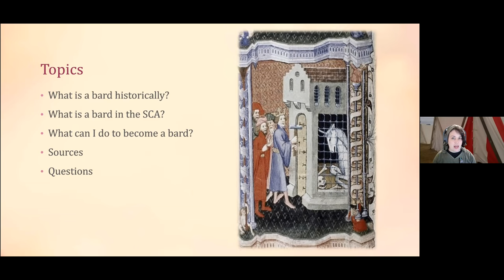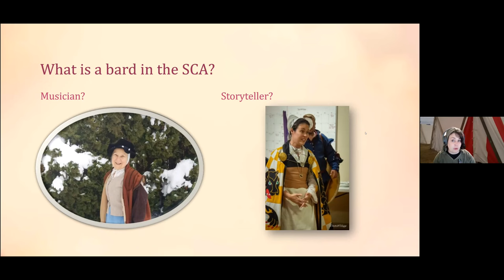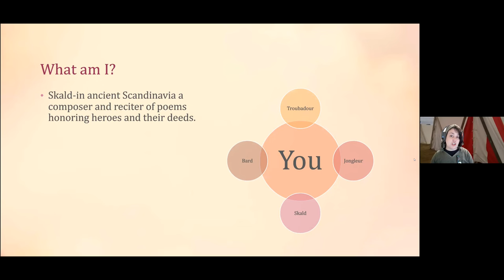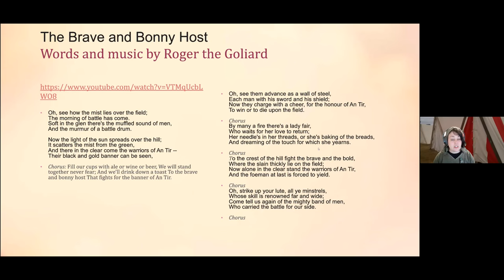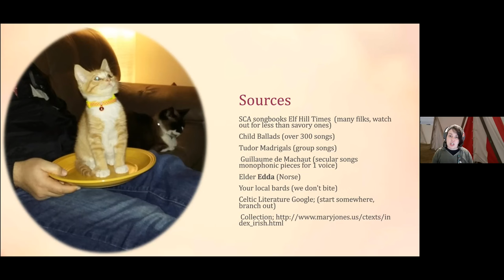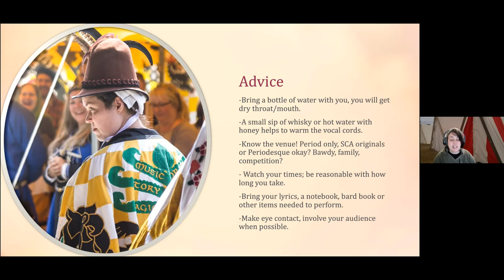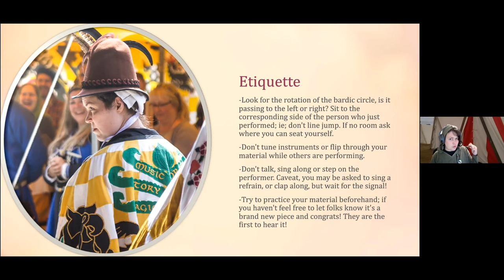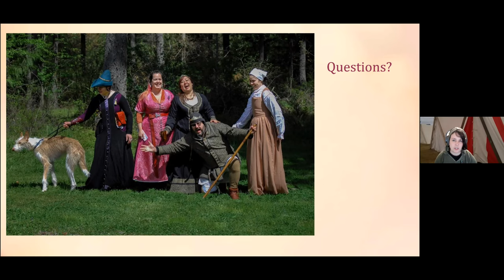Bardic 101 by Maire Blakater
Maire Blakater teaches "Bardic 101"
Maire, a Former Kingdom or An Tir Bardic Champion, current Barony of Dragon's Laire Bardic Champion and host of "Bard Tonight", Covers: the basics of SCA bardic, common etiquette, performance tips and how to break into the bardic scene, in this great class.